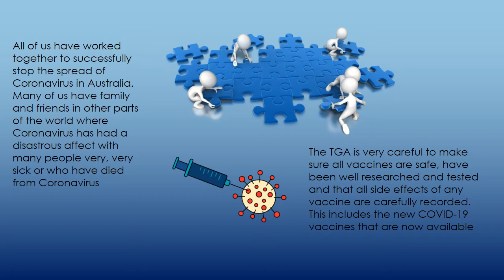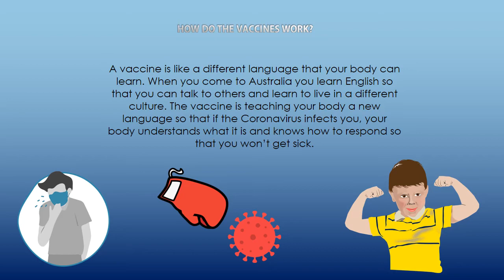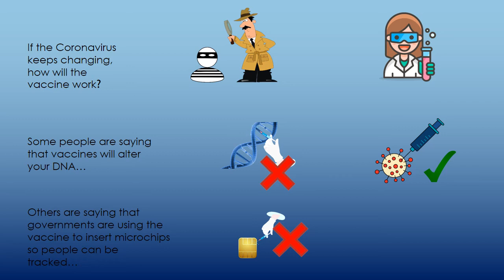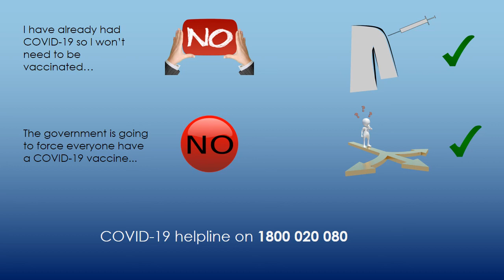Vaccinations Facts Arabic